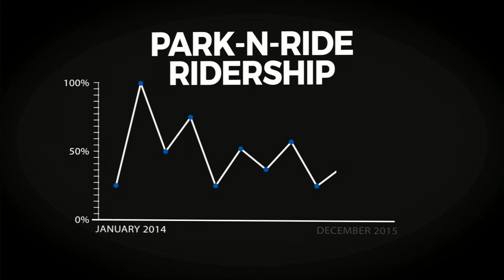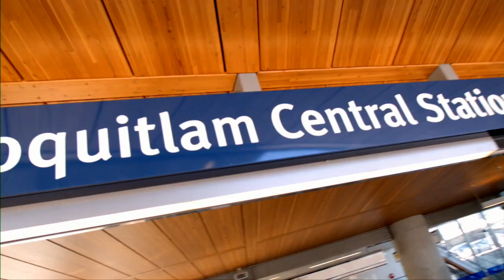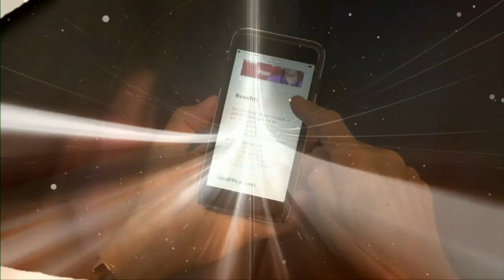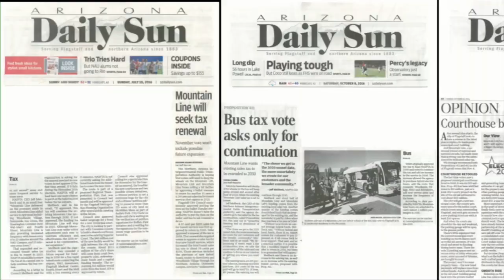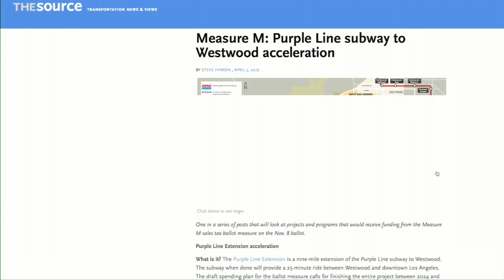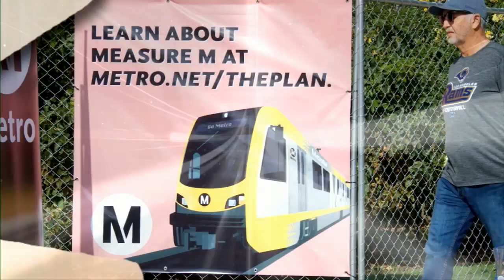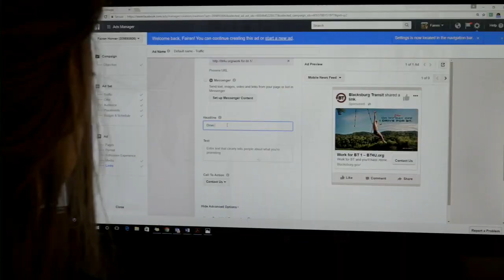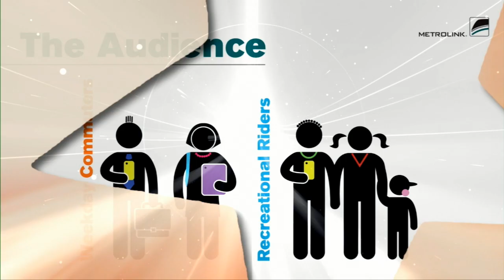AdWheel Awards Ceremony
Join in the excitement as we salute the Grand Award winners in the 38th Annual AdWheel Awards competition honoring the best in public transportation marketing and communications. Grand Awards will be presented in three categories: Best Effort to Increase Ridership or Sales; Best Effort to Highlight Transit Needs/Funding; and Best Educational Effort. The session will feature informative panel discussions with top leaders from eleven Grand Award winners.